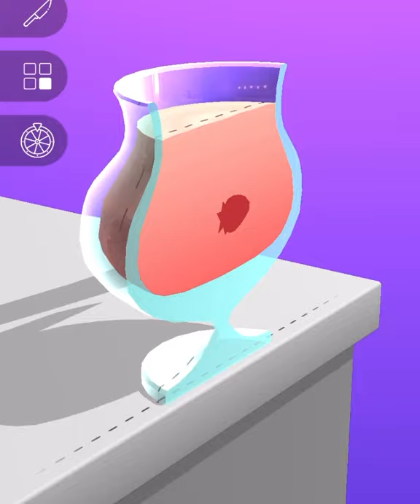ASMR Cutting game! Relaxing sounds! Satisfying Video